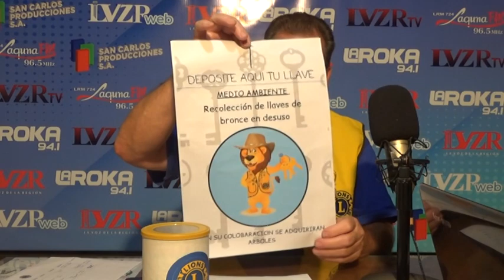SERGIO EBERHARDT - PTE. CLUB DE LEONES - CAMPAÑA DE CONCIENTIZACIÓN SOBRE CÁNCER INFANTIL.